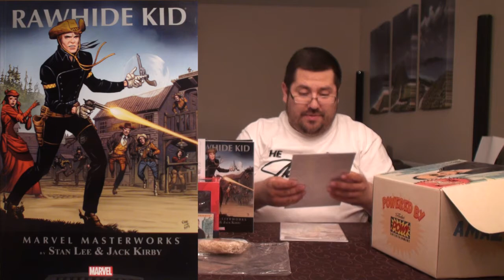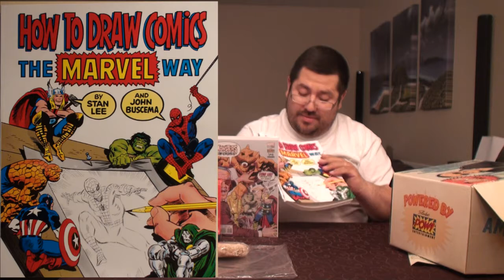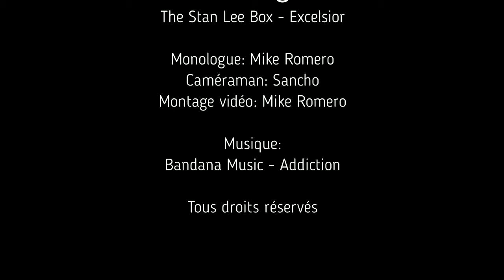Unboxing 59: The Stan Lee Box - Excelsior! [FR]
Unboxing 59

The Stan Lee Box - Excelsior!

Une boîte mystère sous le thème Pixar et une autre sous le thème Guardians of the Galaxy où je garantis un Funko POP!, un T-Shirt et un comic. (3-6 items pour une valeur de 50-65$cad) +Article BONUS!